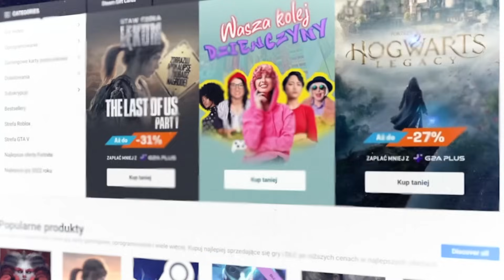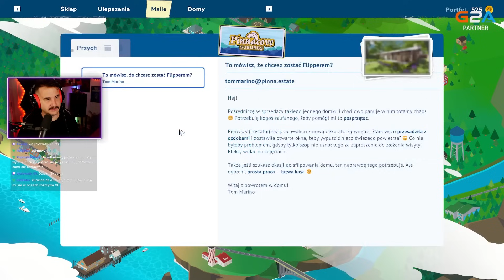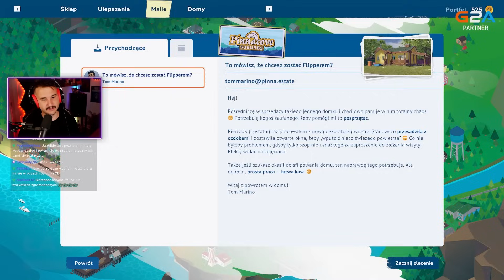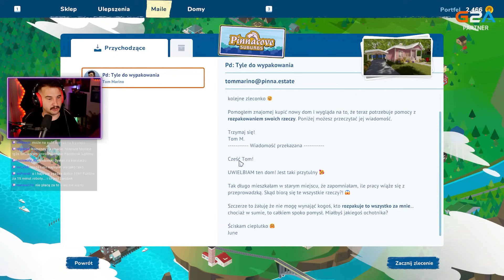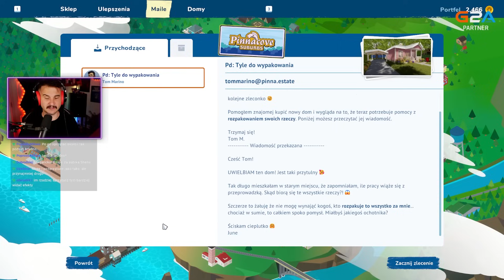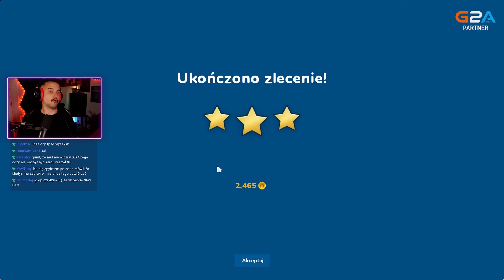PREMIERA HOUSE FLIPPER 2 || PIERWSZE ZLECENIA!